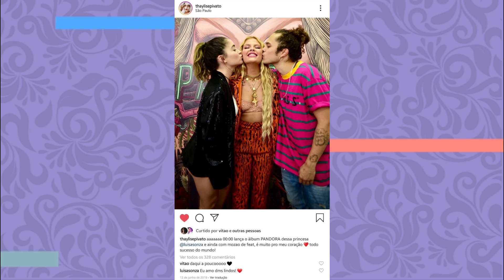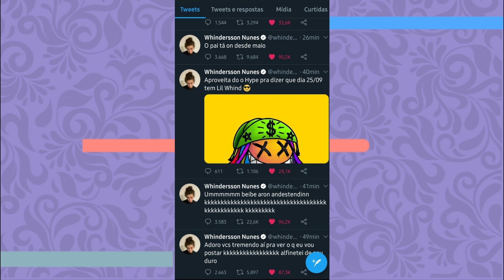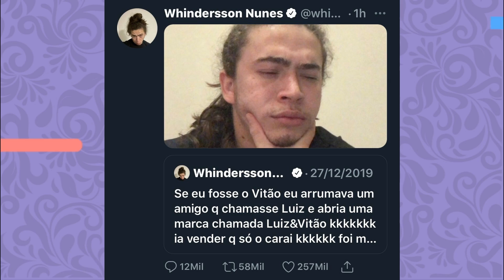LUISA SONZA E VITÃO: O CASAL MAIS POLÊMICO DO ANO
Hoje viemos dar nossa opinião sobre toda essa confusão envolvendo o novo casal LUISA SONZA E VITÃO! Vem com a gente

Quem somos?